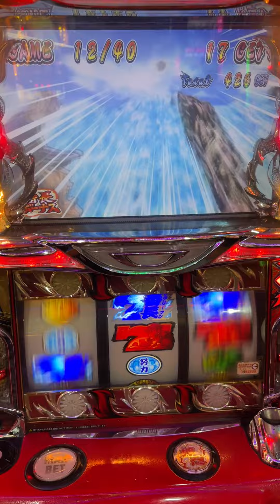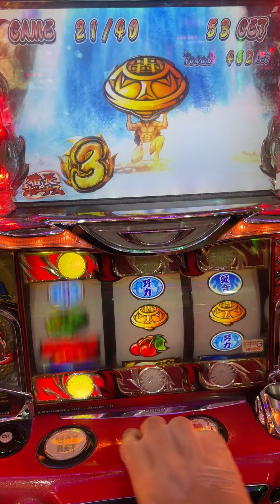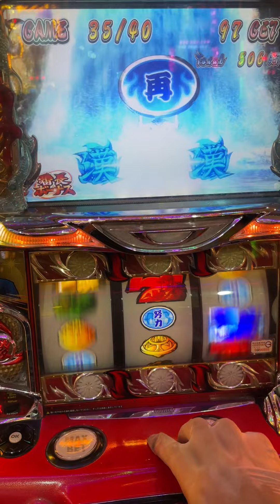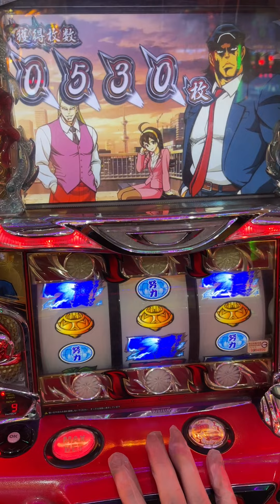2022-06-14-押忍!番長-上班族-小熊貓對戰(抓不到777還是輸!!!)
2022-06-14-押忍!番長-上班族-小熊貓對戰(抓不到777還是輸!!!)